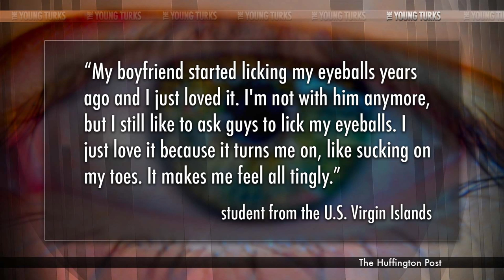Dangerous New Fetish Going Viral in Japan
"A dangerous fetish has eye experts seeing red and those who practice it seeing pink. It is eyeball licking -- a strange erotic activity wherein participants actually put each other's tongues on each other's peepers."* Ana Kasparian and Cenk Uygur of The Young Turks discuss this new fetish gaining popularity in Japan and it's health impacts on the population.